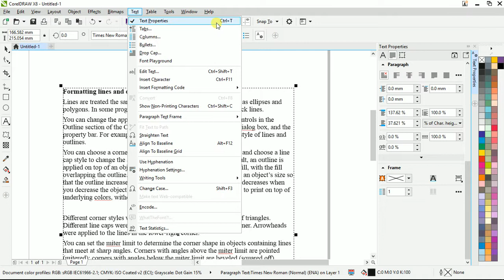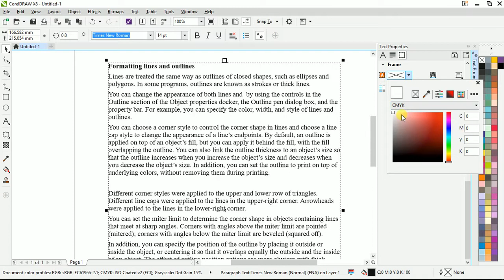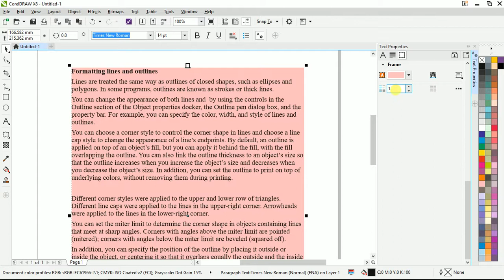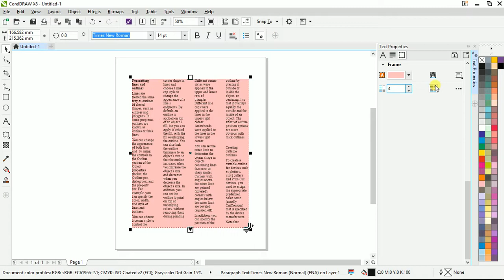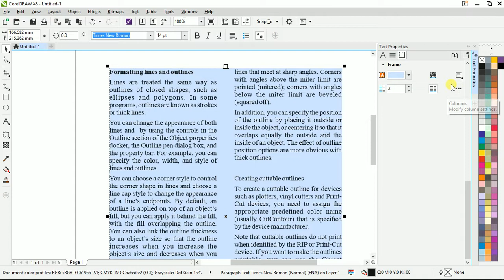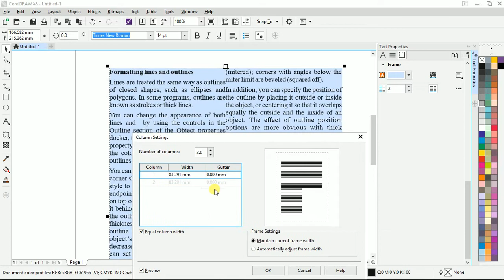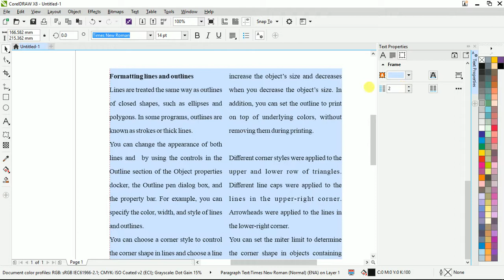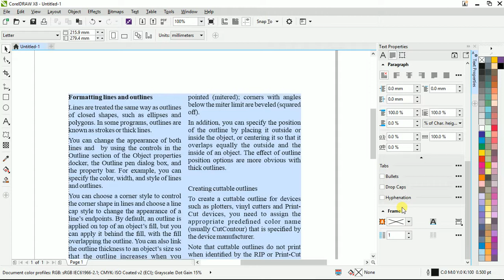Paragraph frame setting - Corel Draw in Tamil Tutorial / Soff Tutor | Soft Tutor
Paragraph frame setting - Corel in Tamil Tutorial